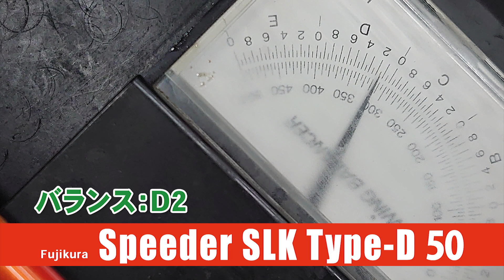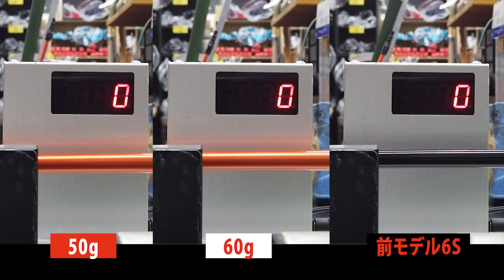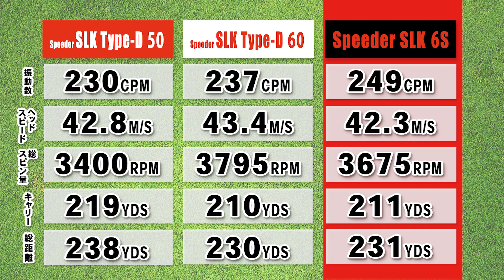スピーダーSLK Type-D試打比較！飛距離が進化した短尺シャフト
短尺の代名詞「スピーダーSLK」の2020年新モデル「スピーダーSLKType-D」を徹底試打検証！飛距離が進化した短尺シャフトのメリットデメリットを解説。過去モデルとの違いは必見。
▼紹介ギア
Speeder SLK Type-D/フジクラシャフト

資格：クラブフィッター＆パターフィッター、